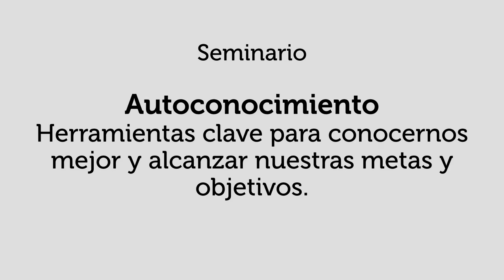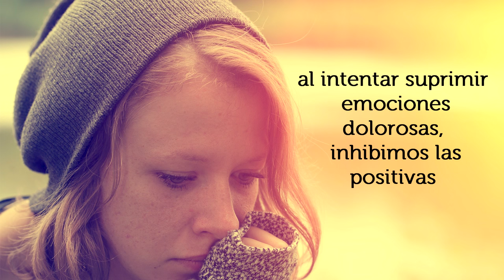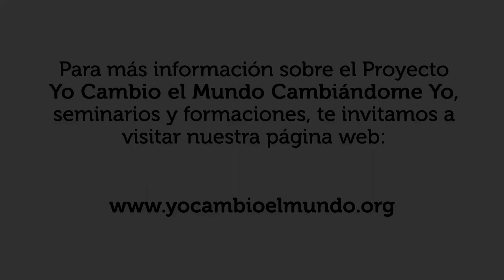AUTOCONOCIMIENTO.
Seminario “Autoconocimiento: Herramientas clave para conocernos mejor y alcanzar nuestras metas y objetivos”
El Seminario “Autoconocimiento” es uno de los 4 que se derivan del Programa Formativo “El cambio individual como motor para lograr un mundo más sano, ético y eficiente”.

Objetivo: Tomar consciencia sobre quiénes somos hoy y quienes queremos llegar a ser.
Principales temas a tratar:
Atributos y competencias personales.
Creencias y doctrinas limitantes.
Resistencia al cambio.
Pensamiento consciente.
Gestión emocional.